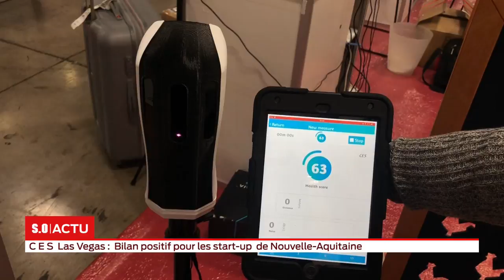La grande édition Vendredi 11 Janvier